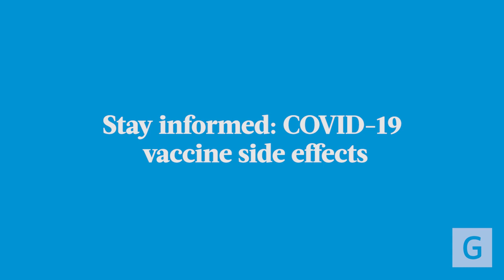Stay informed with Dr. Stanley Martin: COVID-19 Vaccine Side Effects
Hear from Dr. Stanley Martin on the COVID-19 vaccine side effects.